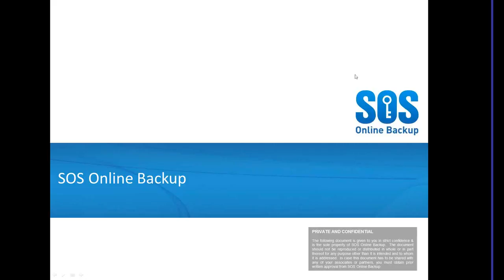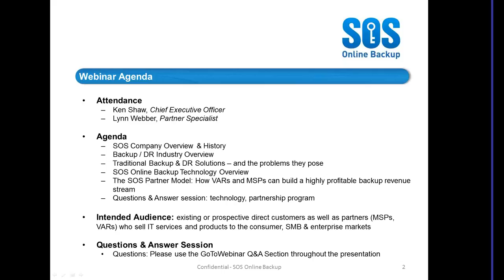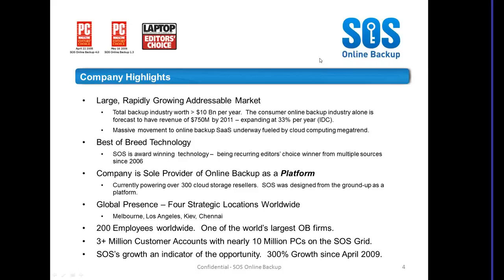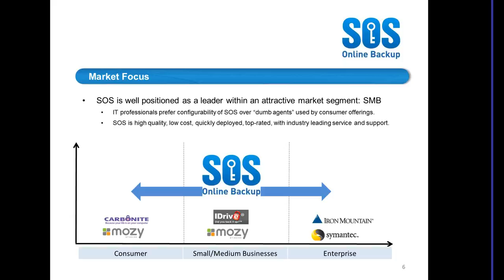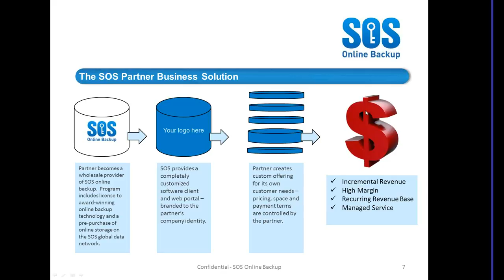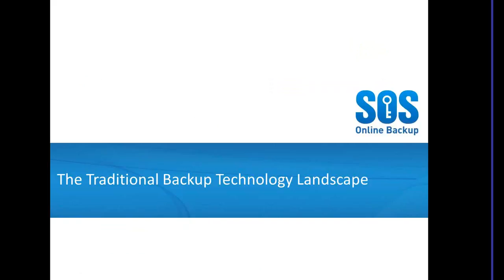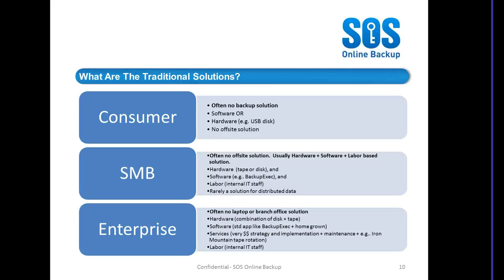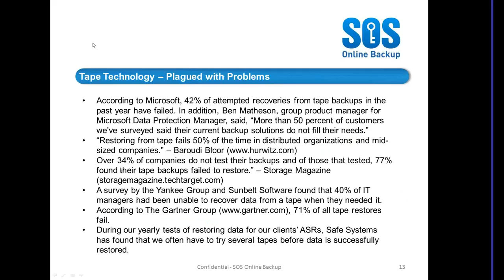Pricing Online Backup as a Managed Service Provider 1 2